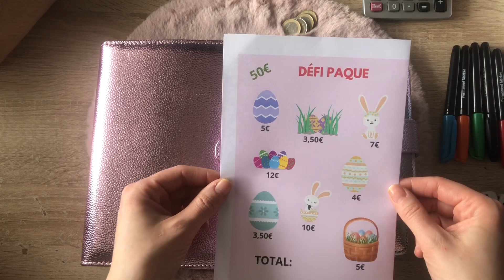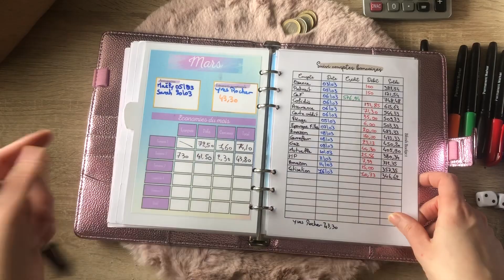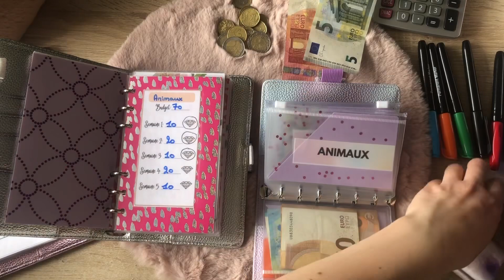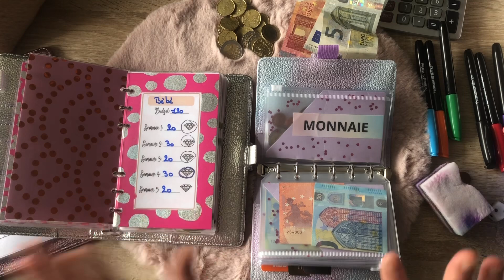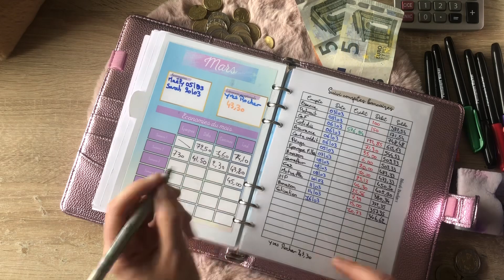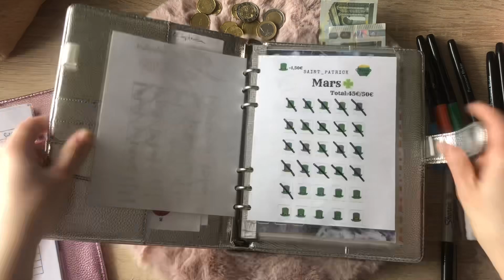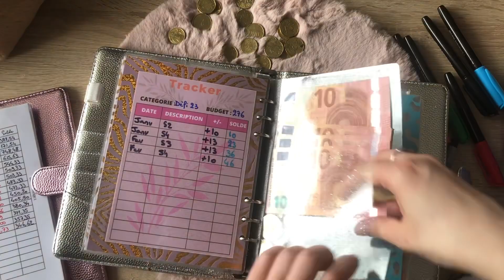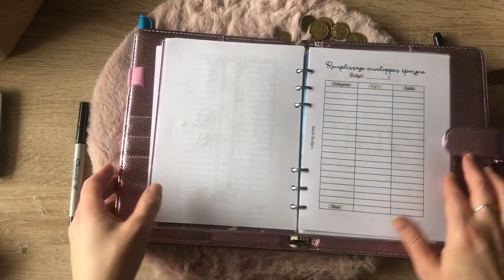💋BUDGET #48💋 | MARS | Bilan S3 Remplissage S4 🙂 Nouveau Défi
Hello Tout Le Monde, On Fait Le 3eme Bilan Du Mois Et On Rempli La 4eme Semaine 😬

Lien du classeur A7
Lien des enveloppes A7

Parrainage boursorama banque :
En ce moment 110€ offert pour l’ouverture d’un compte EMLA5565FY n’hésitez plus c’est gratuit 0€ frais !!

Total énergie : 20€ sur votre prochaine facture avec mon code 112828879 😉

5€ sur votre inscription avec mon code : ycpscj 😉